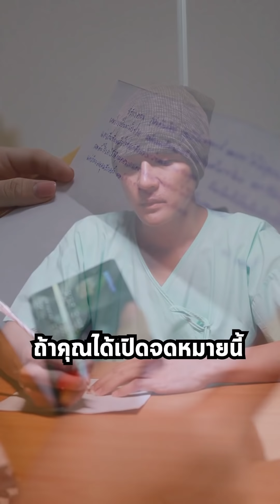จ้างคบ! เพื่อแลกกับ…?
J. Queen 👑

Line: @FawnAD